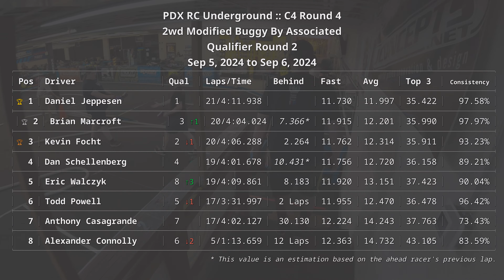Anthony @ PDX RC - Sep 6, 2024 - 2wd Modified Buggy - Qual 2 - C4 Round 4 - Associated B7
Anthony racing a Team Associated B7 at PDX RC Underground in Portland, OR on Sep 5, 2024 to Sep 6, 2024. Started 7th on the grid and finished in 7th place out of 8. Fastest lap was 12.224 seconds on lap 14 @ 03:18, and finished with a pace of 17/4:02.127.

Race Track: PDX RC Underground

1/10th Scale RC Carpet Off Road Racing

Fast Laps
Daniel Jeppesen - 11.73 seconds @ 04:04
Kevin Focht - 11.762 seconds @ 02:31
Brian Marcroft - 11.915 seconds @ 04:11
Dan Schellenberg - 11.756 seconds @ 03:33
Todd Powell - 11.955 seconds @ 00:46
Alexander Connolly - 12.363 seconds @ 01:06
Anthony Casagrande - 12.224 seconds @ 03:18
Eric Walczyk - 11.92 seconds @ 03:19

Chapters
Intro: 00:00
Lap  1 | 7th | 13.013 seconds: 00:23
Lap  2 | 7th | 12.322 seconds: 00:36
Lap  3 | 5th | 14.277 seconds: 00:48
Lap  4 | 7th | 12.944 seconds: 01:03
Lap  5 | 7th | 13.350 seconds: 01:16
Lap  6 | 7th | 12.658 seconds: 01:29
Lap  7 | 7th | 14.047 seconds: 01:42
Lap  8 | 7th | 17.905 seconds: 01:56
Lap  9 | 7th | 13.021 seconds: 02:14
Lap 10 | 7th | 12.477 seconds: 02:27
Lap 11 | 7th | 13.478 seconds: 02:39
Lap 12 | 7th | 12.573 seconds: 02:53
Lap 13 | 7th | 12.966 seconds: 03:05
Lap 14 | 7th | 12.224 seconds | Fast Lap: 03:18
Lap 15 | 6th | 13.879 seconds: 03:30
Lap 16 | 7th | 12.504 seconds: 03:44
Lap 17 | 6th | 28.489 seconds: 03:57
Race Results | 7th: 04:37